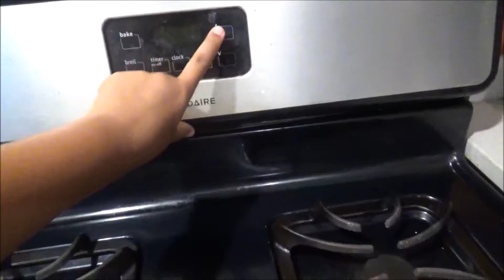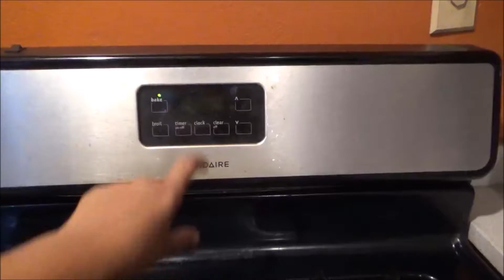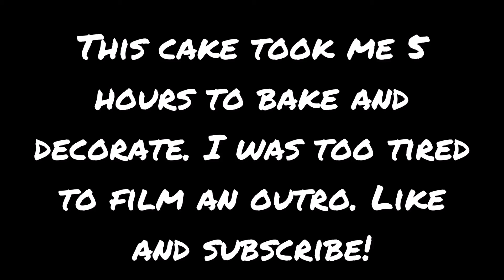Baking my 21st Birthday Cake!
It's my 21st birthday! So I baked myself a fancy cake.